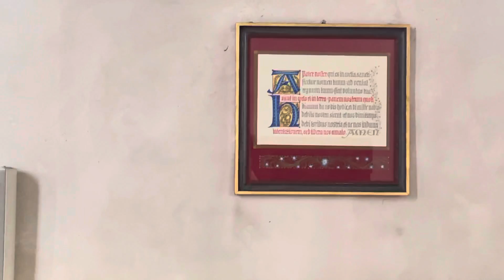J.S. Bach - Trio Sonate C-Dur BWV 529/2, Largo, 2. Satz, Jehmlich Orgel Deutschhauskirche Würzburg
orgel ahs annhelena annhelenaschlüter Bach BWV529 Orgel AHS Würzburg Johann Sebastian Bach - Trio Sonate C-Dur BWV 529 2. Satz Largo, ev. Deutschhaus-Kirche Würzburg, Jehmlich Orgelbau Dresden 1970, Ann-Helena Schlüter, Organistin. Soli Deo Gloria! Bärenreiter Ausgabe